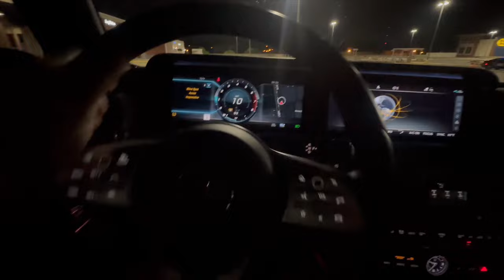24HRS WITH A MERCEDES GWAGON